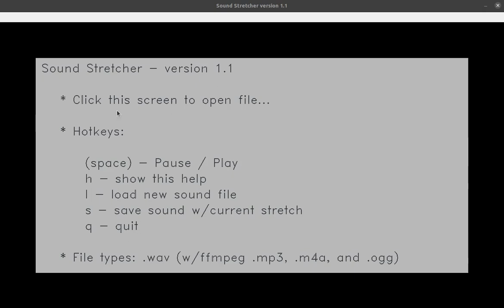Sound Stretcher - California Scrub Jay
Call of a California Scrub Jay, played at various speeds.

Sound Credits:
* Sound from Jonathon Jongsma, XC110976.